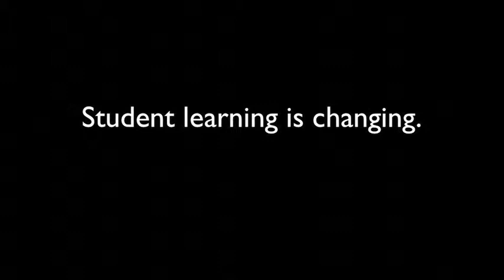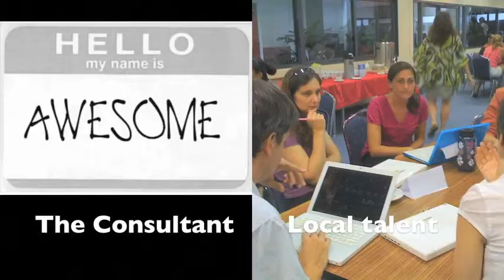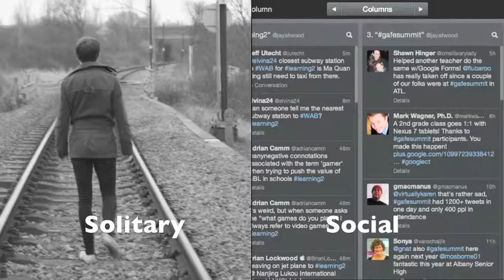2012 Preconference - Action Research - Professional Learning